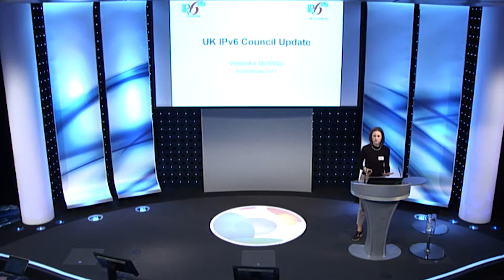Welcome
Veronika McKillop, Microsoft
UK IPv6 Council Annual Meeting
5 December 2017